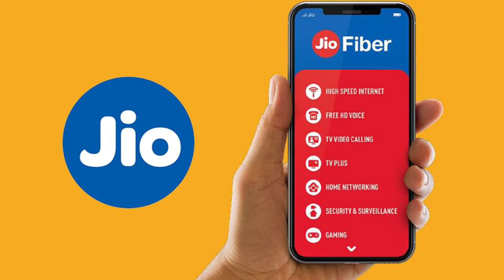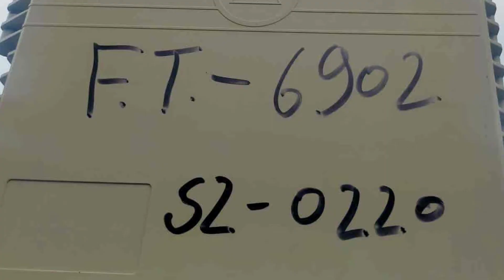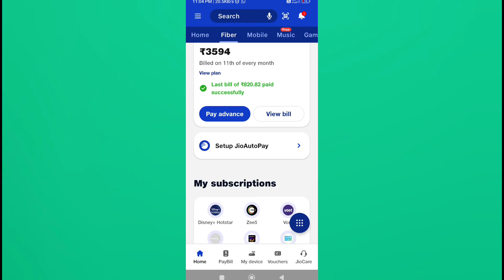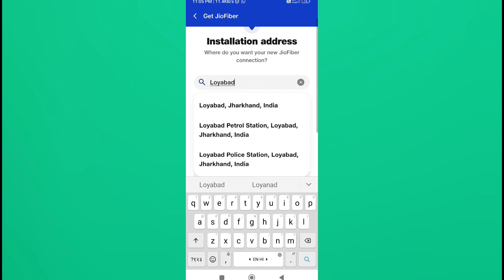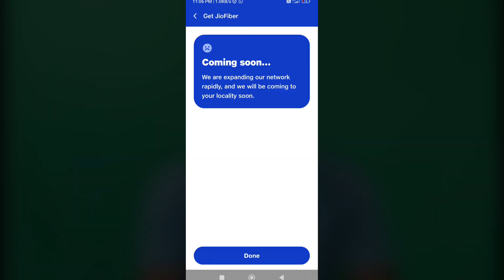कैसे पता करे की हमारे Area मे जियो फाइबर Connection है कि नही..? How To Check Jio Fiber Connection.#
kaise pta kre ki humare area me jio fiber connection hai ya nhi#

How to check jio fiber connection in my area.. #

jio fiber installa kaise kre.. #

jio fiber ki booking kaise kre..?

jio fiber installation kaise kiya jata hai..?

my all jio fiber related..